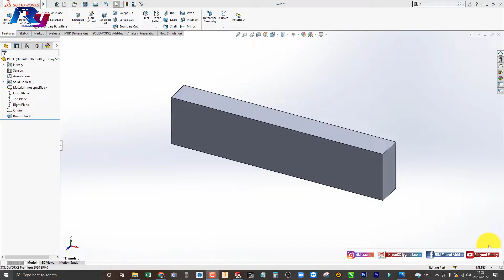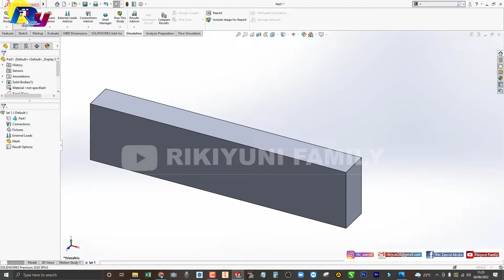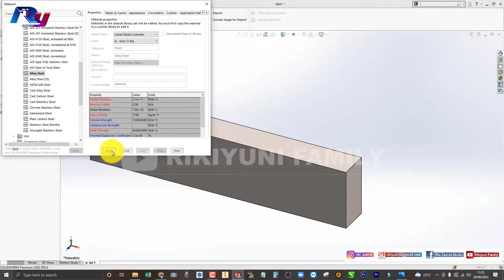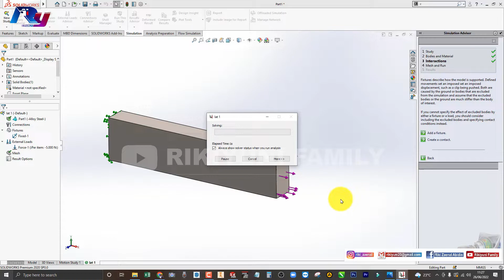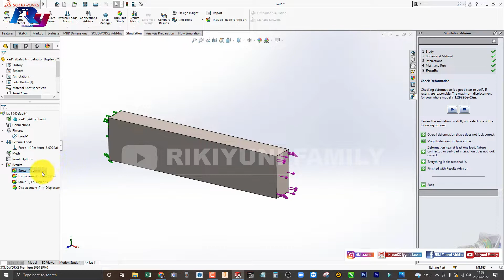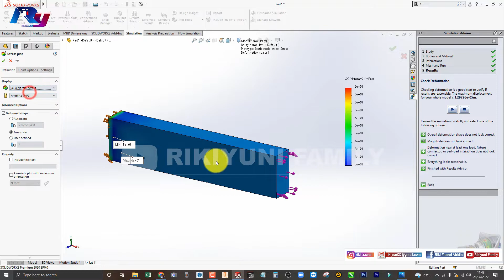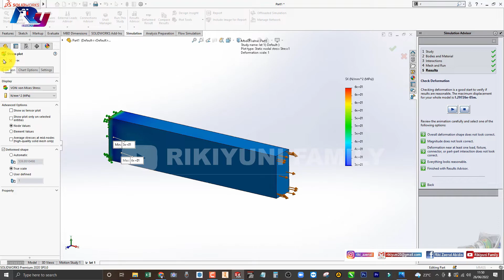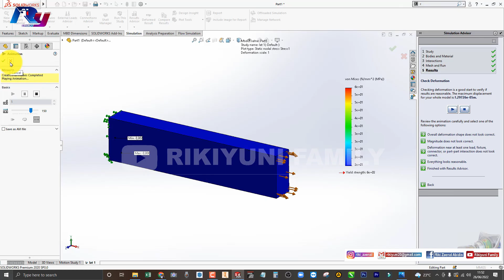SOLIDWORKS | #67 SIMULASI ANALISIS STATIS GAYA TARIK PADA BALOK ALLOY STEEL DENGAN F 5000 N | FEA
Assalamu'alaikum Wr.Wb.

SEMOGA BERMANFAAT :)